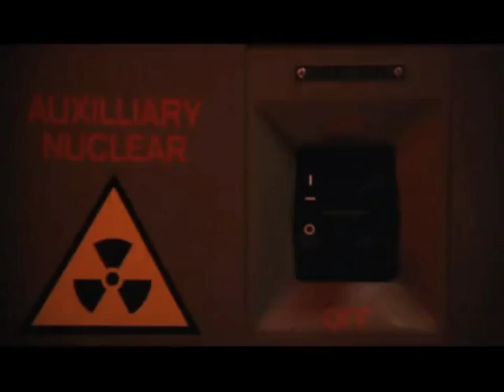Christmas Remix Video-White Christmas-Brett Heatley-Accidental Airplay